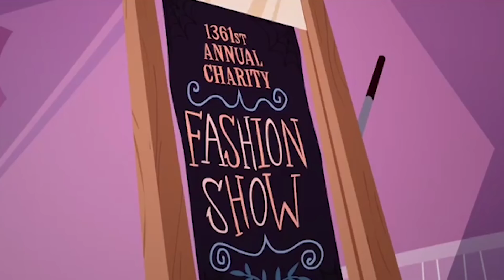Monster High Latino💜🎃Laguna Azul🎃💜Capítulo 1💜Monster High Official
Acerca de Monster High:
Monster High es diferente a cualquier escuela secundaria que hay. ¿Dónde más puedes asistir a clases como Mad Science, Home Ick y Dragonomics? Pero las clases no son lo que hace especial a Monster High; ¡Son los estudiantes fangtastic! Los estudiantes de Monster High provienen de todos los ámbitos de la vida. Desde fantasmas y hombres lobo hasta vampiros y monstruos marinos (¡y más!), Todos son bienvenidos en Monster High. Monster High es un lugar donde los estudiantes abrazan y celebran lo que los hace diferentes. Nuestros estudiantes también aceptan a sus amigos y todas sus cualidades únicas, porque de eso se trata la verdadera amistad.